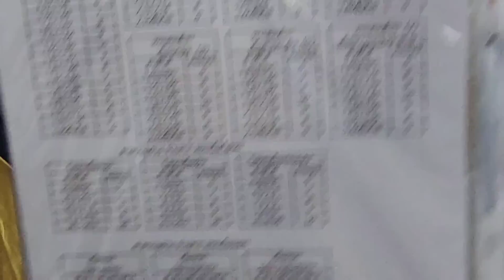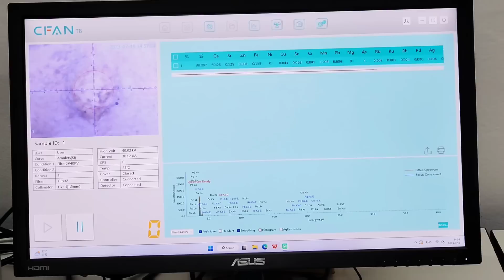เก็บพระสมเด็จตามตำราEP685:พระสมเด็จจำนวนมากทั้งหีบและกรุที่มาตรวจมาตรฐาน พิจารณา อะไร แท้ ทัน เก๊